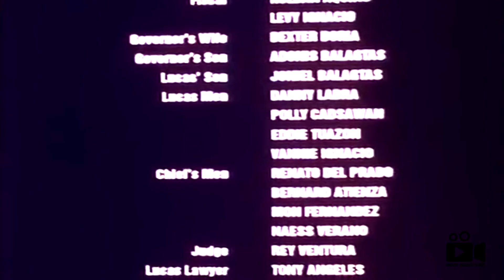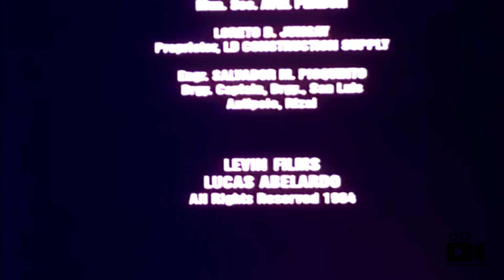Roi Vinzon - Lucas Abelardo (Remastered)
Sgt. Lucas Abelardo's (Vinzon) sincerity and great dedication to his work is what distinguishes him from his other colleagues. But, keeping to his principles while doing his job is not easy.

Year 1994